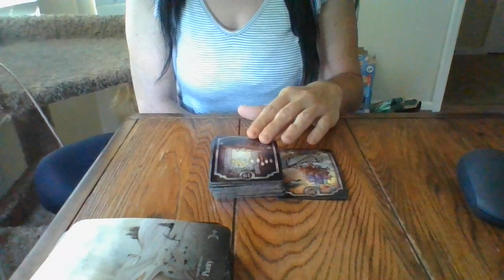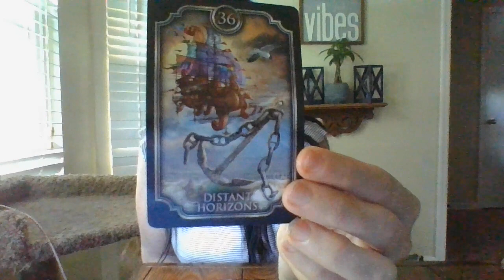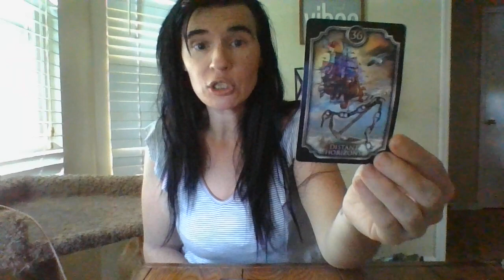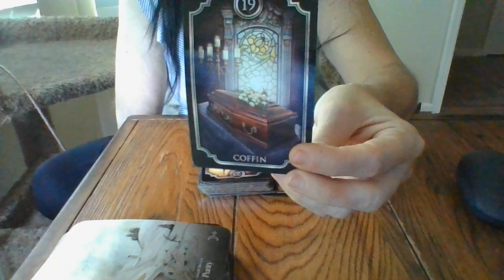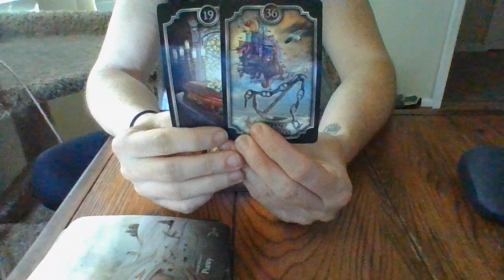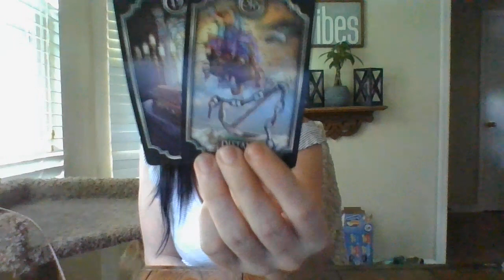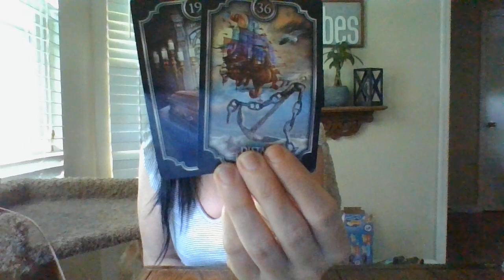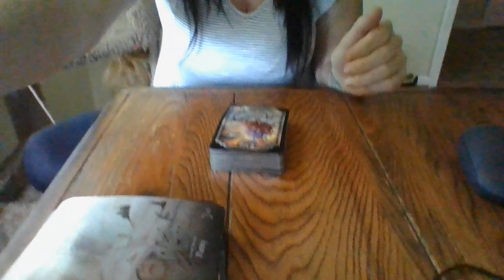5/22- A LOW VIBRATIONAL AQUARIUS ABOUT TO BE IN FOR IT! SOME JAIL! SOME S*X VIDEOS ABOUTTOGOPUBLIC!